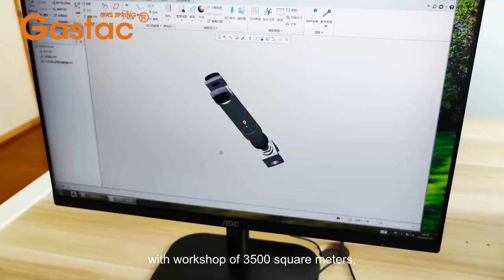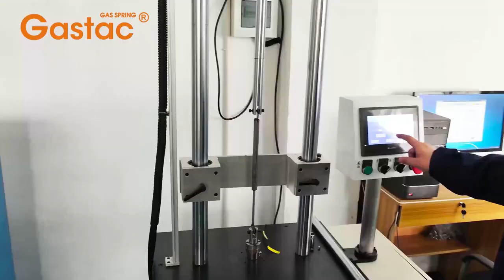Gastac | Custom Gas Spring, Hydraulic Dampers, Locking Gas Spring, Gas Shock, Gas Strut Manufacturer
Ningbo GasTac Gas Spring Co.,Ltd is established in 2006, which specialized in manufacturing gas springs, locking gas spring and hydraulic dampers, with more than 10 years’ experience in exporting. Main markets including: Europe, America, Southeast Asia, South Korea, Australia, Russia, South Africa and so on.

【Company Mission】
Gastac is dedicated to providing security and high performance products with all types of gas spring, locking gas spring, hydraulic damper.

【Main Products and Application】
Gastac gas springs can applied to automobile, furniture, hospital bed, operating tables, massage tables, over bed tables, ship building, tractor cab, coaches, seat, forklifts, machine, Medical and Rehabilitation Technology.

【Quality Control System】
Gastac had passed TS16949 and ISO9001: 2008 in 2007. You can visit and check our certificates.
All gas springs are 100% inspected before shipment.
With guidance from Gas Spring Standards Committee, all gas spring are most advanced and comprehensive in China.